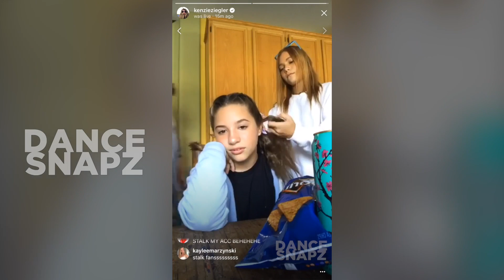Mackenzie Ziegler | Instagram Livestream | August 16th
Mackenzie Ziegler IG live stream from August 16th 2017
Features: Ruby Rose Turner